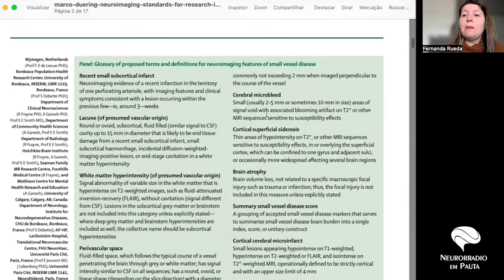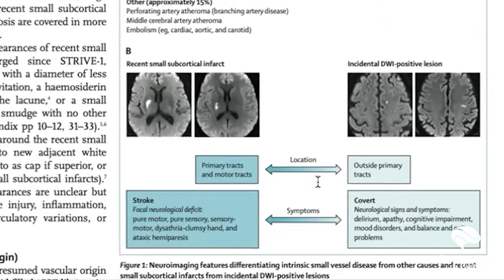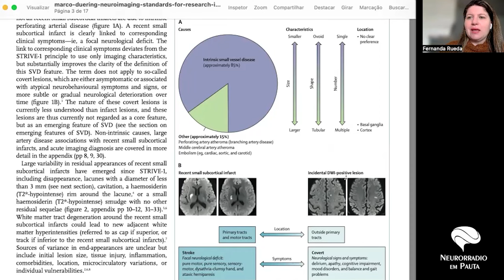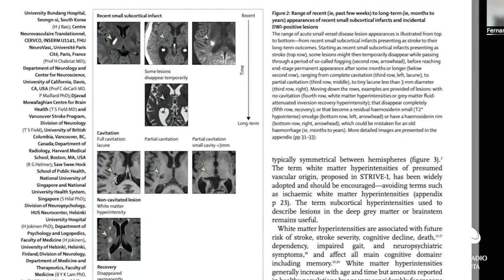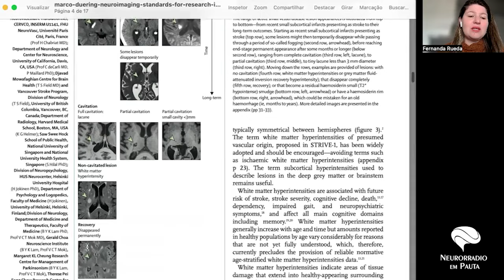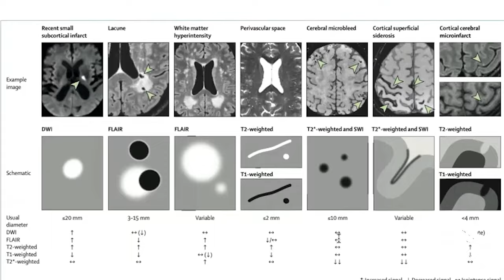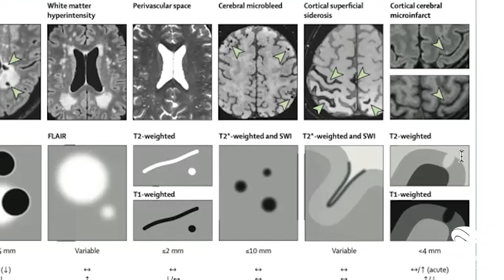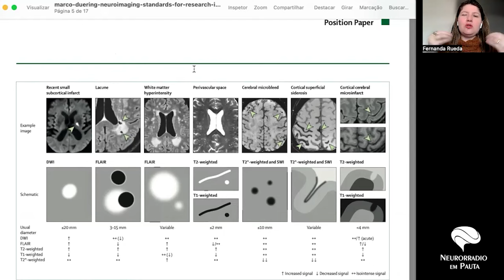DOENÇA MICROVASCULAR DIFUSA - posso chamar de GLIOSE?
Descubra os mistérios da doença microvascular cerebral neste vídeo informativo, onde exploramos os complexos mecanismos patológicos que levam a alterações no sinal cerebral em imagens de ressonância magnética (RM). A gliose, frequentemente notada em laudos como hiperintensidade em T2 e FLAIR na substância branca periventricular, é apenas a ponta do iceberg.

Entenda por que a gliose, muitas vezes rotulada como microangiopatia degenerativa ou isquemia, não pode ser plenamente compreendida apenas com uma análise de RM. Exploraremos como essas manifestações podem ser sinais de condições subjacentes mais sérias, que necessitam de investigação detalhada.

Aprofundaremos nos diversos achados possíveis em uma RM que podem indicar a presença de doença de pequenos vasos cerebrais. Isso inclui microssangramentos no parênquima cerebral, siderose cortical, bem como a identificação de lacunas e pequenos infartos subcorticais agudos. Esses sinais são cruciais para o diagnóstico diferencial com doenças desmielinizantes, como a esclerose múltipla.

Este vídeo é essencial para profissionais de saúde que desejam aprofundar seu conhecimento sobre doenças microvasculares cerebrais, estudantes de medicina, e qualquer pessoa interessada em compreender os impactos dessas condições no cérebro.

*CONTATO DIRETAMENTE COMIGO*

🧠 Quer receber um diagnóstico da sua doença diretamente comigo?
🧠 Trabalha na área da saúde e quer se aprofundar no assunto? Acesse meu curso:

*VÍDEOS RELACIONADOS*

COMO A NEUROGRAFIA PODE AJUDAR NA IDENTIFICAÇÃO DE LESÕES DOS NERVOS CRANIANOS